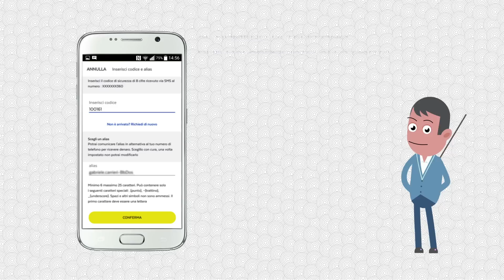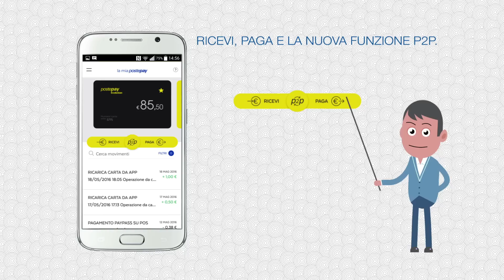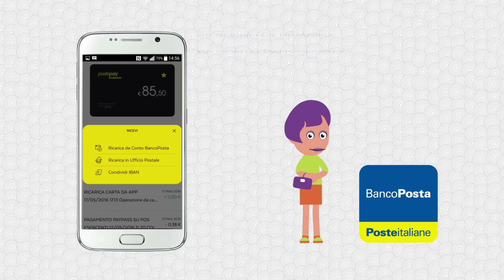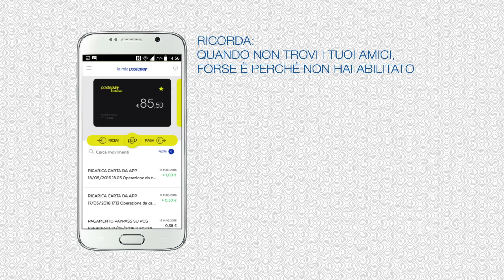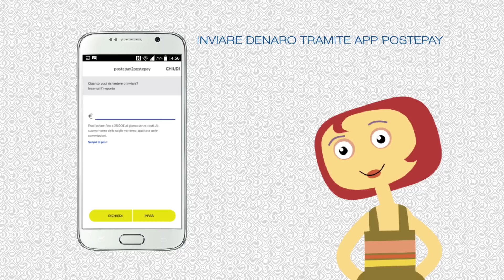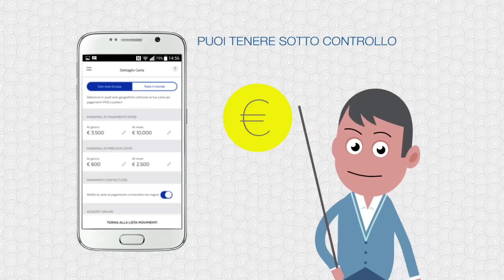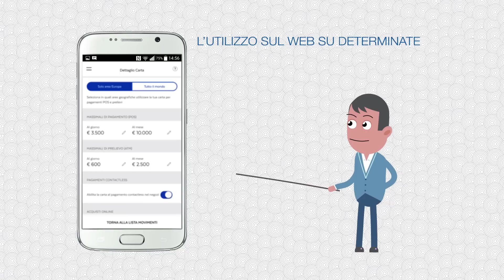Nuova App Postepay - Videotutorial completo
Invia e richiedi denaro ai contatti della tua rubrica p2p!

L'app Postepay si rinnova. Un nuovo design e migliori funzionalità per consentirti una moderna esperienza di navigazione.

Grazie al nuovo servizio postepay2postepay puoi inviare e richiedere denaro in tempo reale a tutti i tuoi contatti che hanno l'App Postepay. Ti basterà conoscere solo il numero di cellulare o in alternativa l'alias.

Con l'App Postepay hai sempre tutti i servizi per la tua carta a portata di mano: saldo e lista movimenti, ricarica di altre Postepay e ricariche telefoniche; e sei hai una Postepay Evolution puoi effettuare anche Bonifici e Postagiro.

Inoltre, puoi gestire le funzionalità della tua Postepay: scegliere i massimali di prelievo e pagamento, l'area geografica di utilizzo, selezionare le categorie merceologiche per fare acquisti sul web e utilizzare i pagamenti contactless.

Nella Bacheca trovi le ricevute dei tuoi pagamenti e le notifiche dei postepay2postepay inviati o ricevuti.

Consulta la mappa per trovare facilmente gli Uffici Postali e ATM Postamat dove ricaricare la tua carta.